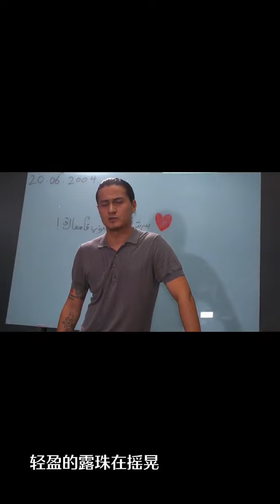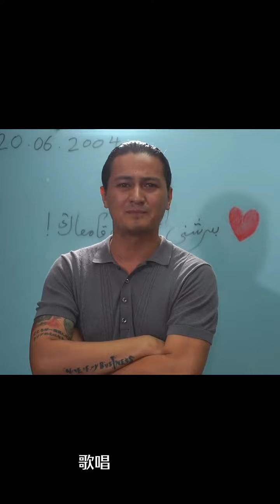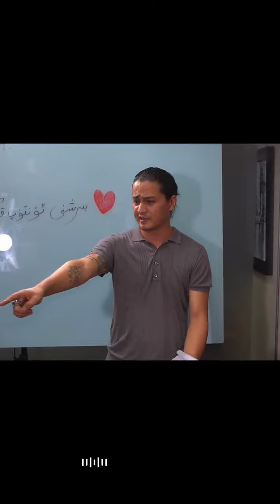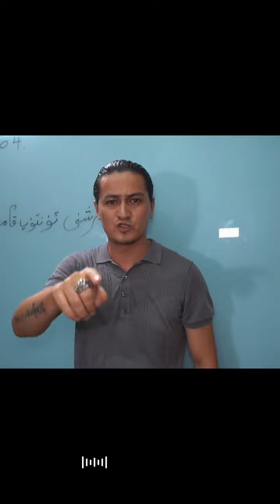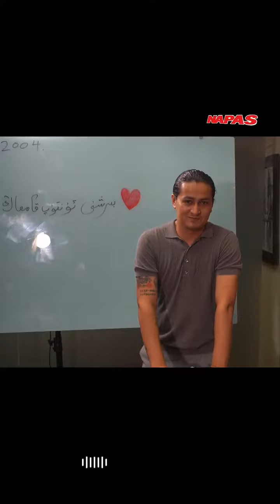مەكتەپتىكى قىزقارلىق ئىشلا 2 | uyghur